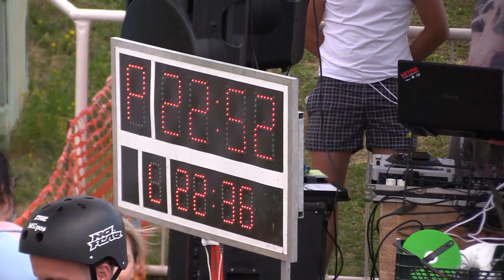2016 OHL SB Jakubovany DHZ Šindliar ženy Prvý pokus